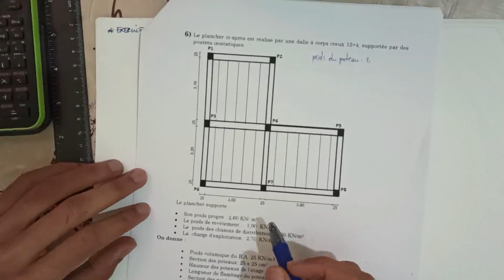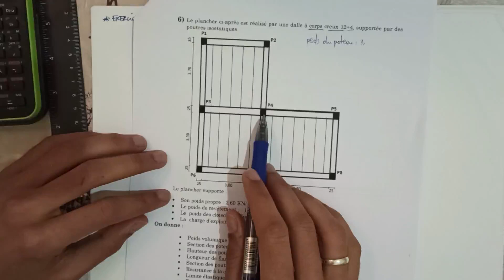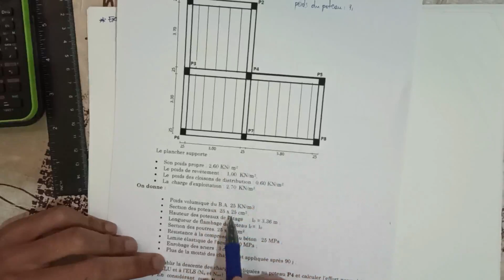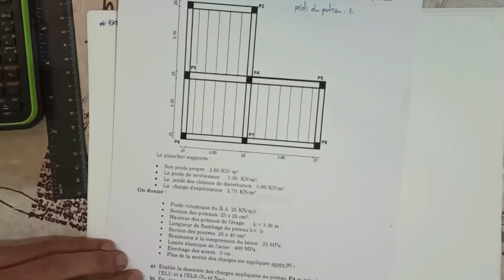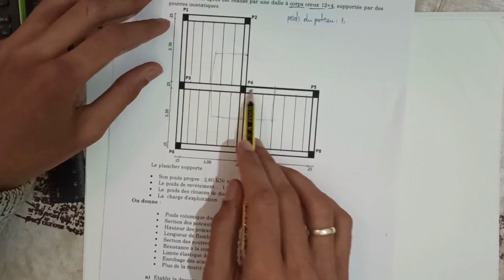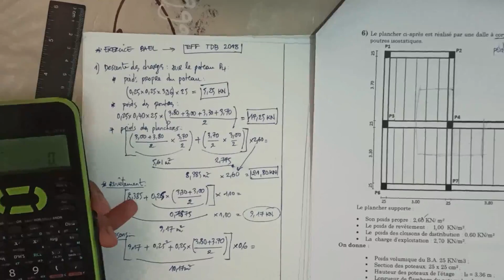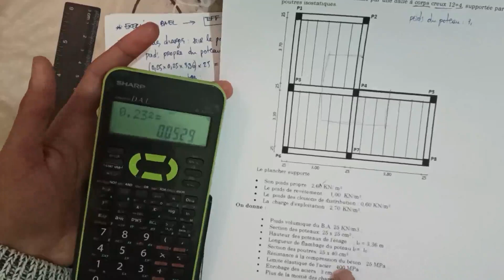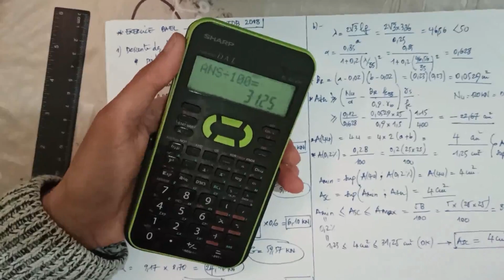EXERCICE 2 BAEL : EFF TDB 2018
EFF TDB 2018 BAEL

(Application des règles du BAEL) pour les stagiaires de l'OFPPT filieres : TDB TSGO TCCTP TSCTTP TSGC